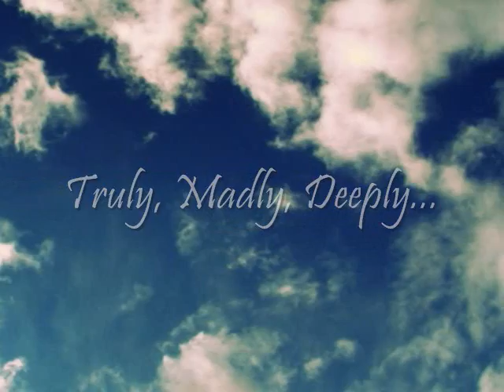Truly Madly Deeply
This was a request from a girl on my previous account; an AMV slide show with any animation character.